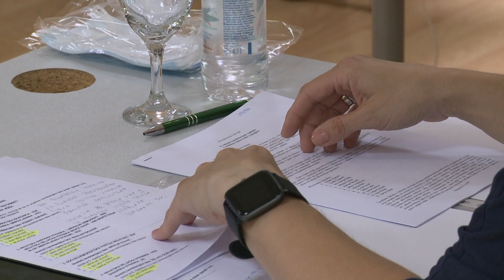Hrvoje Kovač izabran za predsjednika Gradskog vijeća Lepoglave